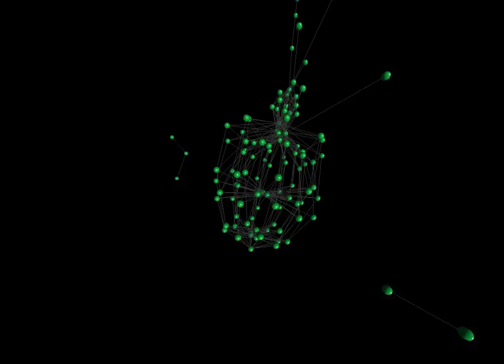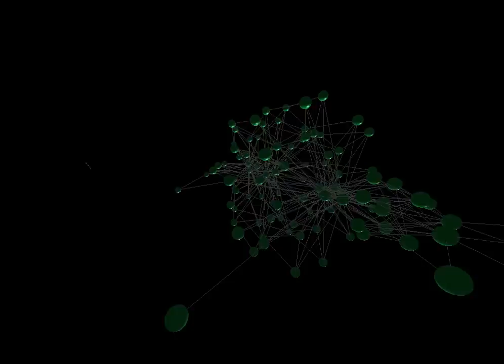CouchDB Processes Communication Graph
This video shows the processes communication graph for CouchDB running in a machine with 24-cores. CouchDB was exercised using YCSB and the video was generated using Ubigraph.